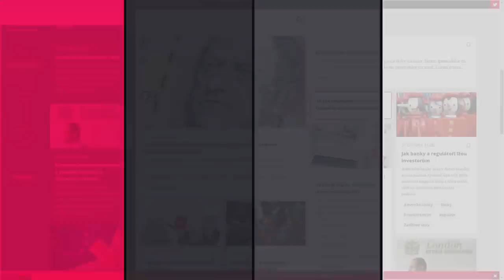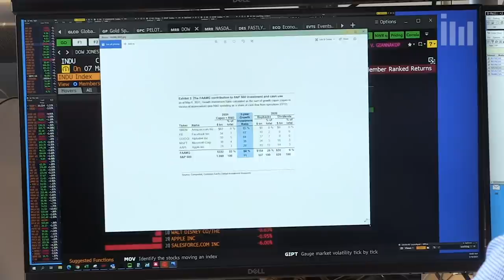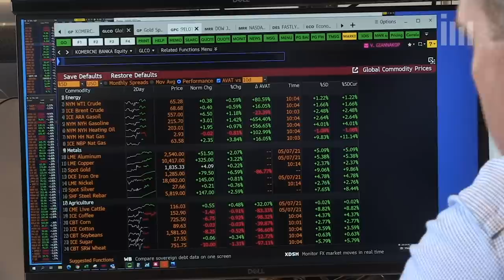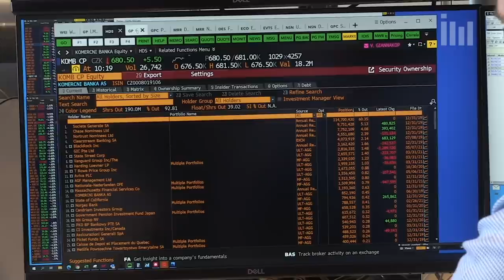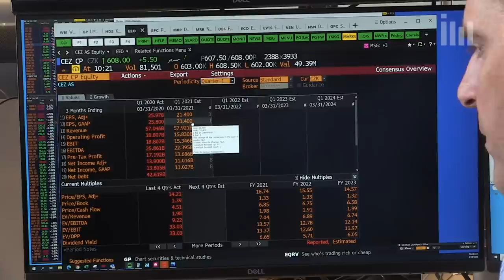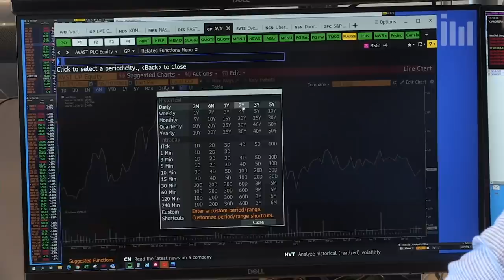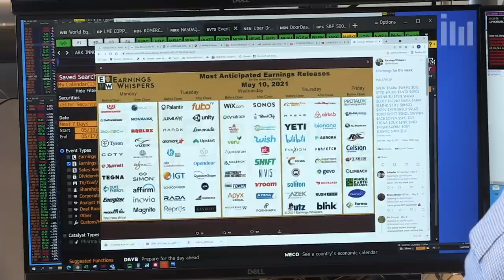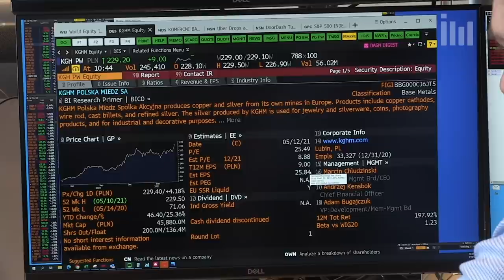Vladimír Vávra (WOOD & Company): Velkou pozornost si zaslouží komodity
Další týden plný tržních výkyvů, podpora ekonomiky ze strany vlád i centrálních bank, kondice jednotlivých akciových a dalších trhů. Nejen o tom v expertním tržním výhledu, tentokrát s Vladimírem Vávrou, makléřem z WOOD & Company, a šéfredaktorem Investičního webu Petrem Novotným.

Co zaznělo:
S&P 500 a Dow posunuly rekordy, nadále ztrácí Nasdaq Composite. Velkým zklamáním byla čísla z amerického trhu práce, nicméně trh dále sází na uvolněnou politiku Fedu.
Ochota investovat na firmy s nulovými zisky výrazně poklesla, zájem je o komoditní tituly, banky a další "tradiční" sektory.
Vávra: Kdybych měl nyní vsadit na technologie, budu vybírat silně růstové společnosti, ale se silnou hodnotou pro investory (ziskové; příkladem jsou i FAANG). Právě velké technologické firmy masivně investují do své budoucnosti (CAPEX, výzkum a vývoj).
Velkým tématem pro Fed je trh práce, investoři ale nadále řeší také vývoj inflace. Komodity mají za sebou výrazné růsty, které se dříve či později propíší do výrobních i spotřebitelských cen.
Výsledky Uberu ukázaly, že investoři již nekupují jen výhled růstu, chtějí vidět zisk.
Výsledky Komerční banky byly celkově lepší, než se čekalo, čisté úrokové výnosy ale byly pod odhady trhu a meziročně o 14 % nižší. Akcie KB od března výrazně zaostávají za výkonem celoevropského bankovního indexu. Vzpruhou pro české banky by mělo být zvyšování sazeb v ČR. Na trhu s akciemi Komerční banky je podle Vávry možná nějaký větší prodejce, který může hledat příležitosti jinde než na relativně defenzivním českém trhu.
V týdnu budou sledované výsledky ČEZ. Investory po růstu ceny akcií a po loňských prodejích zahraničních aktiv budou čekat hlavně na informace o dividendě, které ale nejspíše budou zveřejněny až s pozvánkou na valnou hromadu.
Výnosy 10letých vládních dluhopisů USA podle Vávry dále porostou. Zdravá ekonomika znamená vyšší výnosy, úrovně pod 2 % by ale pro akciový trh neměly být problém.
Akcie Avastu budou s uvadáním zájmu o technologický sektor nejspíše "nudit" i v dalších týdnech a měsících.
Akcie Coinbase jsou vzhledem k hospodářským údajům společnosti velice drahé. Korelace s vývojem cen kryptoměn se zatím nekoná.